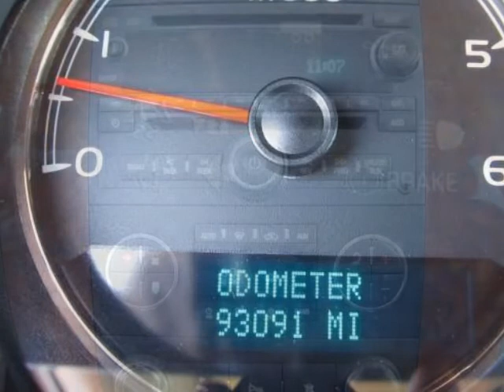2007 CHEVROLET SUBURBAN LT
2007 CHEVROLET Suburban 2WD 4 Door 1500 LT
Stock Number: 13728A
VIN: 1GNFC16J67J169250

We did a complete brake job front and back, Differential service, oil, oil filter and air filter change throttle body service, and a 169 point safety/mechanical inspection to make this excellent unit retail ready for you.